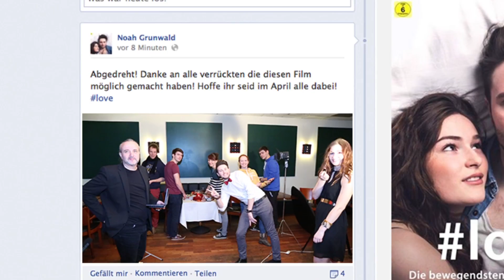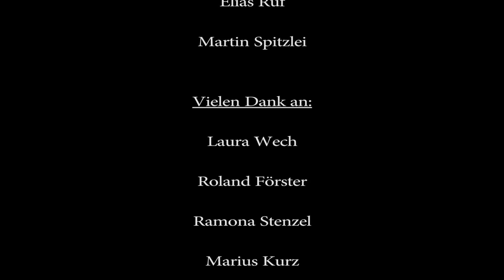Scheinbild - Kurzfilm von N. Beck, E. Ruf & M. Spitzlei, Top 99 - 99Fire-Films-Award 2014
Ein Kurzfilm von Nicolas Beck, Elias Ruf & Martin Spitzlei